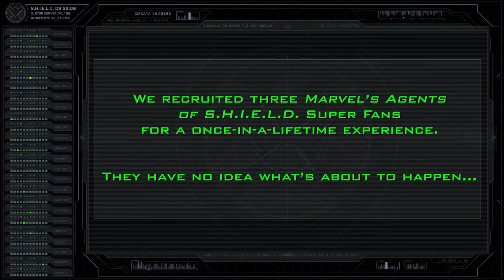SHIELD Academy Episodio 1 Sub. Español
Primer episodio de una miniserie online en la que tres reclutas se unirán a la Academia de SHIELD y realizarán todas las pruebas necesarias para demostrar que pueden ser auténticos agentes de SHIELD.